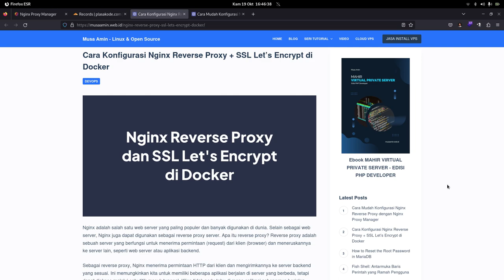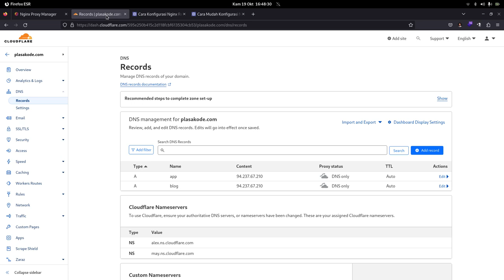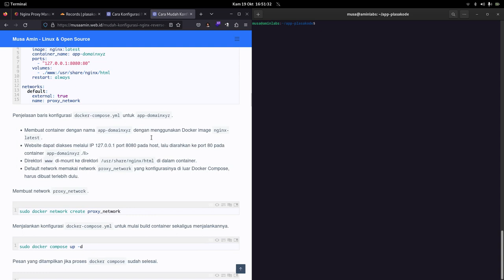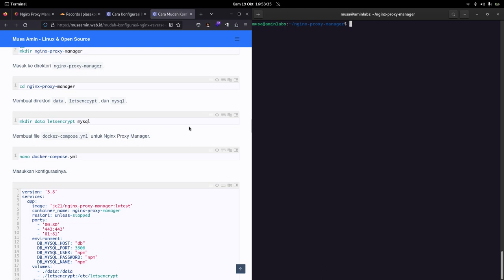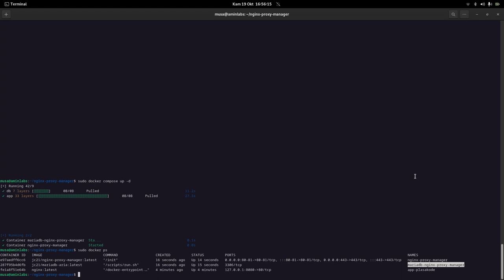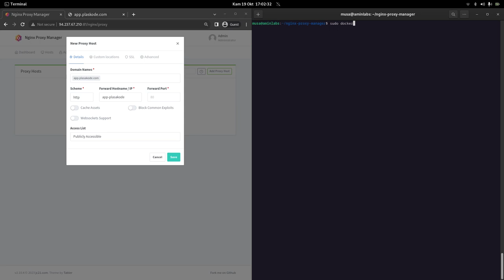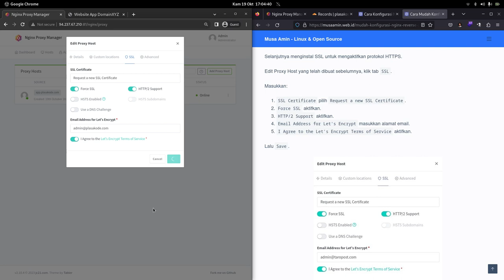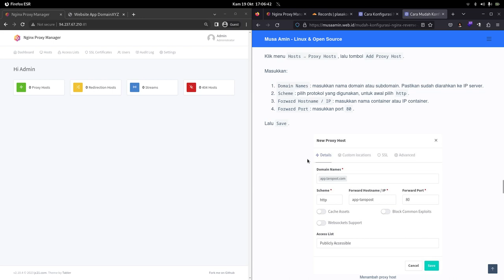Mudah Konfigurasi Nginx Reverse Proxy dengan Nginx Proxy Manager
Nginx Proxy Manager adalah sebuah aplikasi open-source yang digunakan untuk mengelola dan mengkonfigurasi server proxy Nginx dengan antarmuka pengguna grafis (GUI). Nginx adalah server web yang dapat digunakan sebagai server proxy untuk mengarahkan permintaan HTTP dan HTTPS ke berbagai layanan dan aplikasi di belakangnya. Nginx Proxy Manager memudahkan pengguna dalam mengatur server proxy Nginx tanpa harus melakukan konfigurasi manual yang rumit.